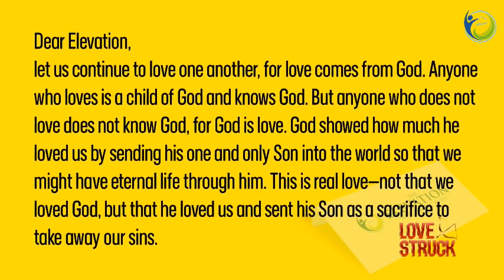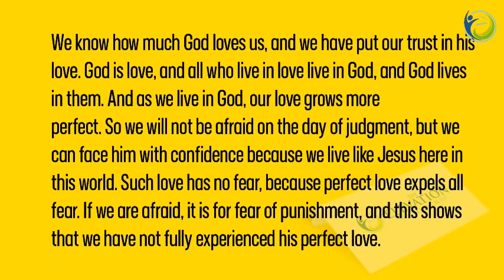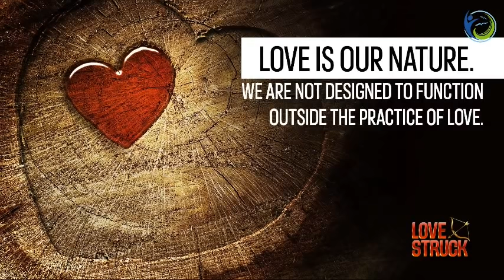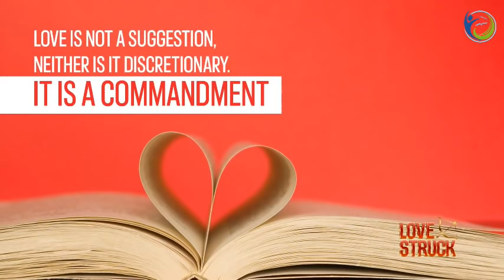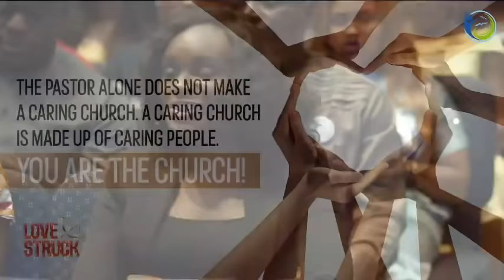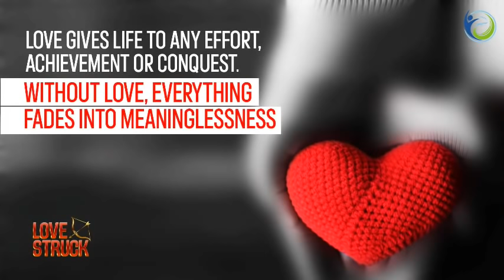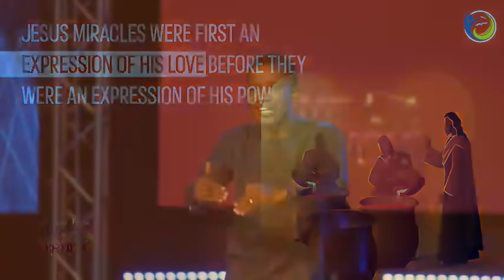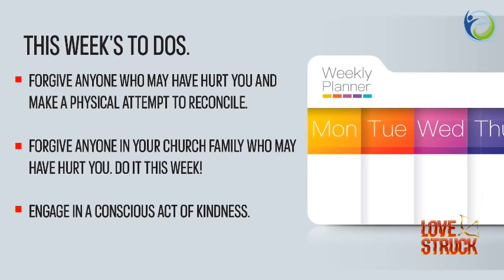The Family that Cares | Godman Akinlabi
The Elevation Church (TEC) has been set up by God to develop its members as witnesses of Christ while empowering them to achieve the highest levels of distinction in life, led by Pastor Godman Akinlabi with multiple expressions in Lagos and beyond.

Find below our different worship centres:

Island Centre

Venue: Pistis Conference Centre, 1 Resurrection Drive, beside KFA Event Centre, Lekki-Epe Expressway, Lagos.

Mainland Centre

Thursdays: 6:30pm

Ikorodu Centre

Venue: Aquila event Centre, 40 TOS Benson Road, Ikorodu, Lagos.

Venue: 2021 Dundas Street West, Mississauga, Ontario L5K 1R2.